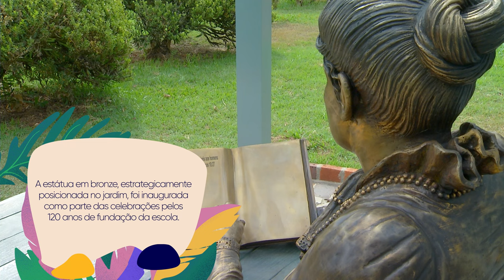Lugares do Campus - Temporada 2022 - Jardim Francês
Localizado ao lado do prédio do Museu Luiz de Queiroz, no campus da USP em Piracicaba, o Jardim Francês foi projetado e construído ainda na primeira metade do século XX, tendo sido reformado recentemente para a celebração dos 120 anos da Esalq. Um belo espaço, aberto à visitação pública de segunda a sexta-feira, das 8h às 17h. Confira!